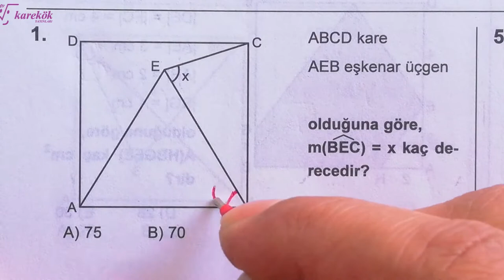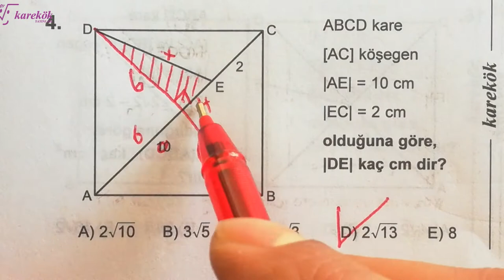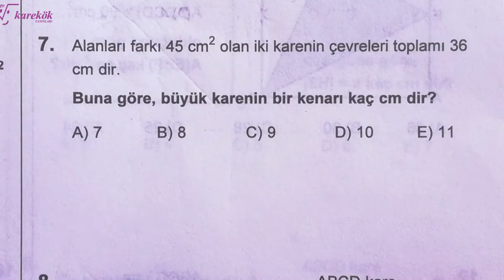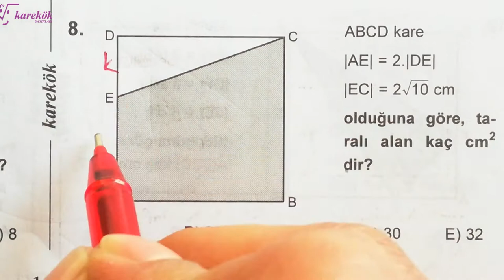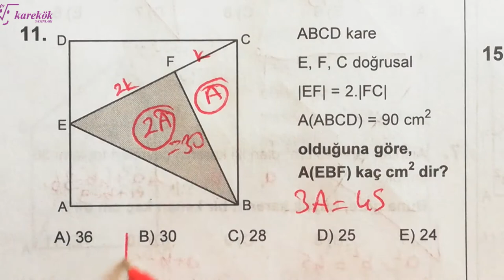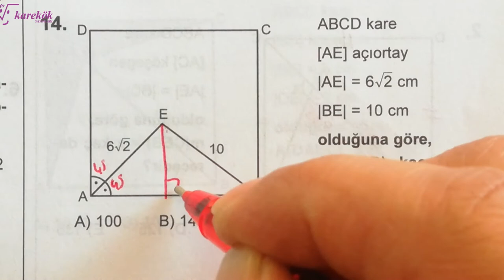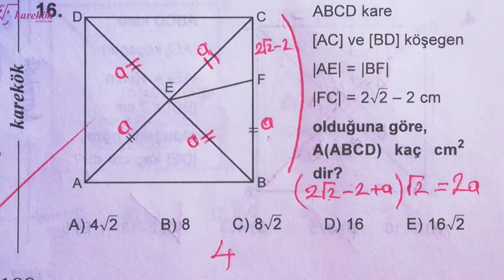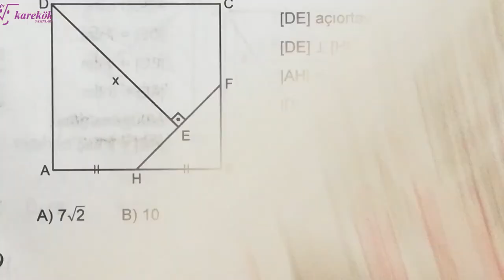KARE KONU TESTİ 1 MPS 2 TYT-AYT SORU BANKASI - KAREKÖK YAYINLARI - 18. BÖLÜM